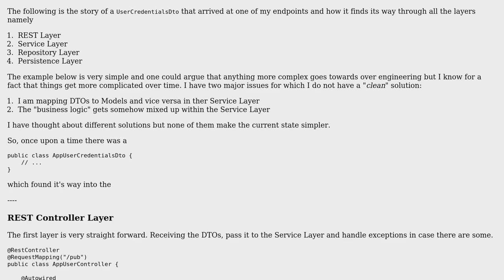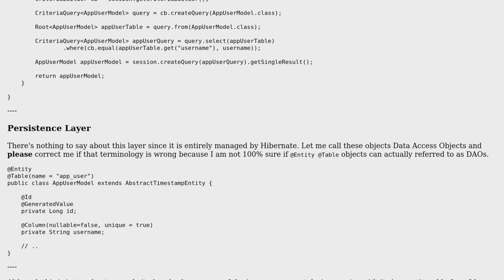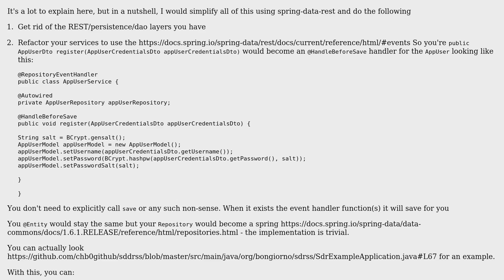Map DTOs and Models within the Service Layer due to a missing Business Layer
With thanks & praise to God, and with thanks to the many people who have made this project possible! | Content (except music & images) licensed under CC BY-SA | Music | Images & others | With thanks to user Stefan Falk user Christian Bongiorno and the Stack Exchange Network Trademarks are property of their respective owners. You are responsible for your own actions.